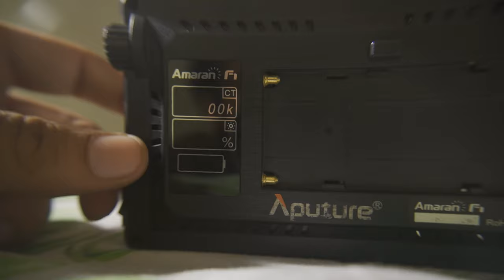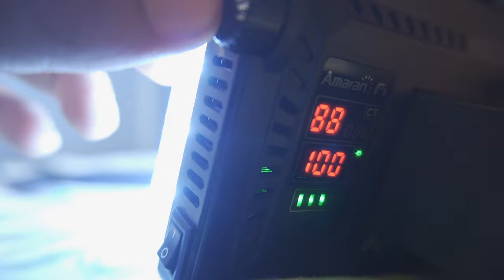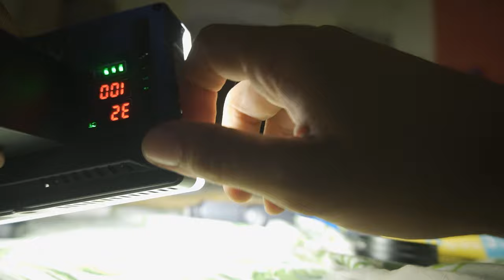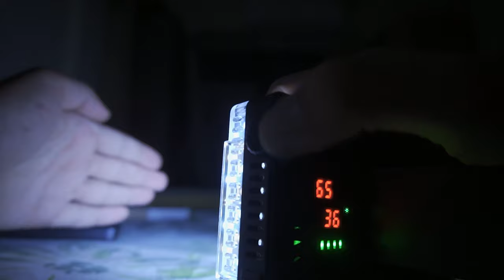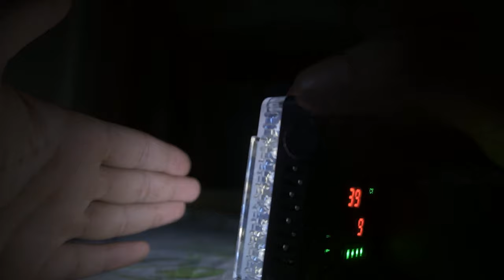Aputure Amaran AL-F7 Camera LED Video Light - Hindi Review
i love this light system but